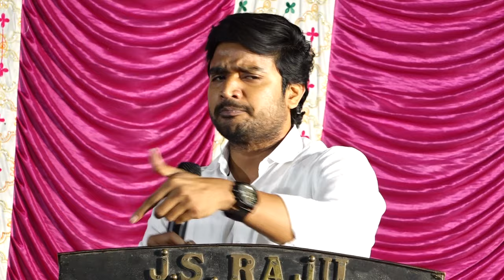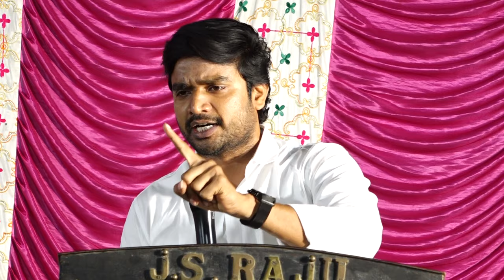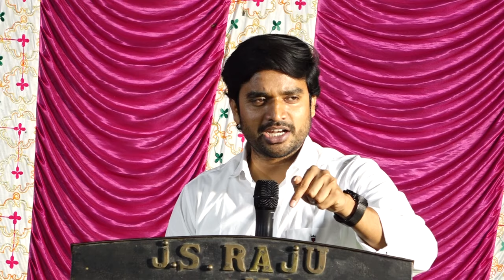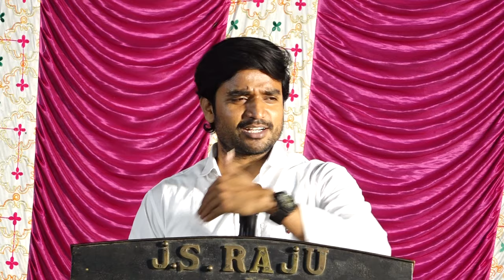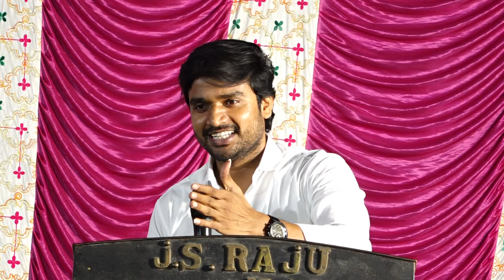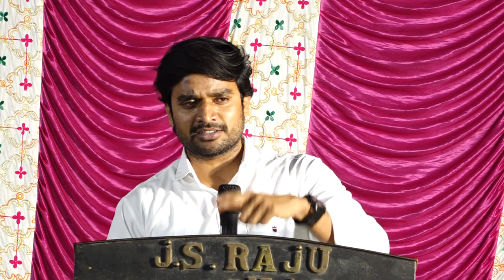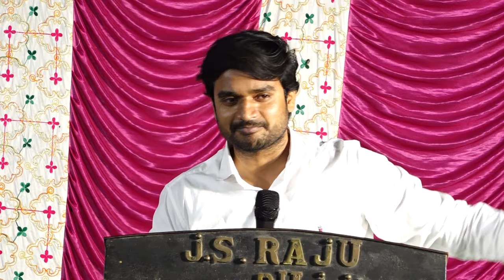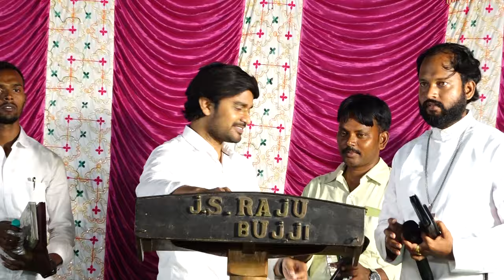RAKSHANA SUVARTHA SABHALU || REV SUNDAR KUMAR GARU || UNIVERSAL JESUS GOSPEL || 2ND DAY (PART-2)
bropjames desireofchrist christianmessege christiangospel #